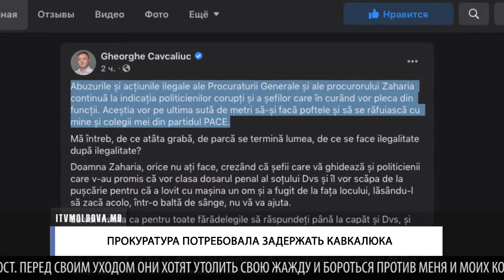ПРОКУРАТУРА ПОТРЕБОВАЛА ЗАДЕРЖАТЬ КАВКАЛЮКА